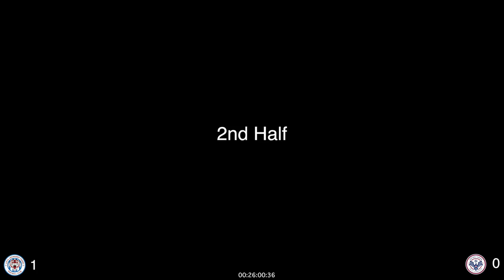Manly United FC 02072017 G1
APIA SAP U12 Vs Manly FC  02072017